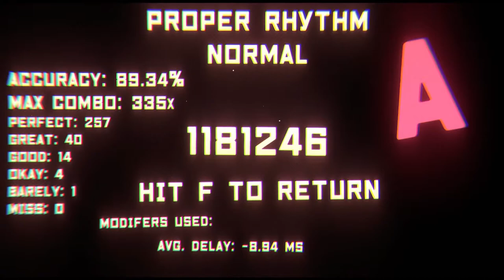UNBEATABLE [white label] - Proper Rhythm (Normal) A Score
[[[ Download at ]]]

"An anime-juiced rhythm adventure with a heavy focus on music and Emotions."